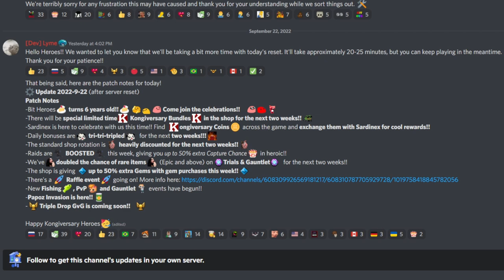BIT HEROES PATCH NOTES / 09-22-2022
Hey guys! WRLD_EATR here! This is going to be the Patch Notes for 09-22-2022. I will be uploading these weekly as well as the bugs/fixes that come throughout the week! Leave any suggestions in the comment section if you have any.

There's a 🚀Raffle event🚀 going on!